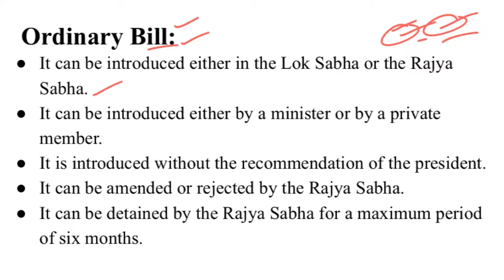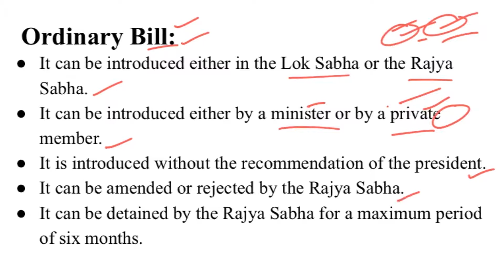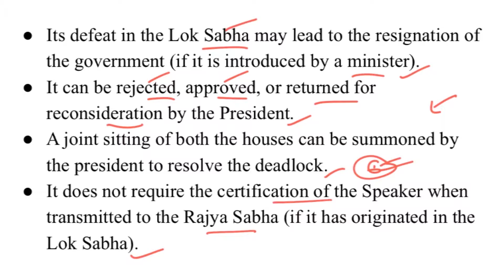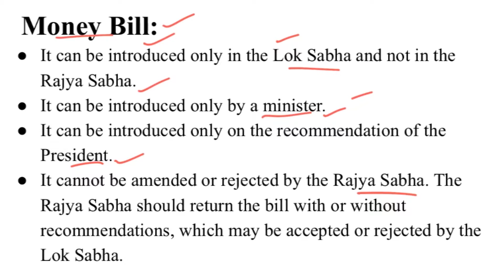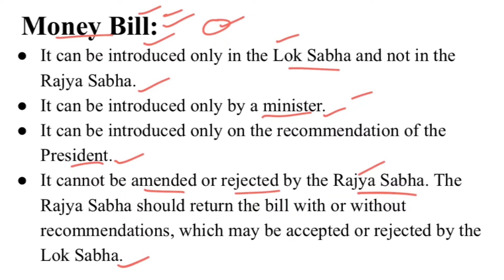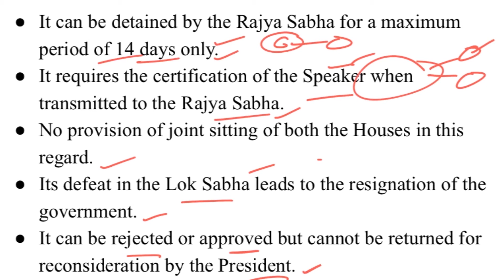Ordinary Bill Vs Money Bill I Indian Polity I Polity and Governance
A bill can only be called a "Money Bill" if it contains provisions dealing with the imposition, abolition, remission, regulation, or adjustment of any tax, according to Article 110 of the Indian Constitution. The Money Bill can only be introduced in the Lok Sabha. A minister can only intrude on the Money Bill.

An Ordinary Bill, according to Article 107 of the Indian constitution, can deal with any subject except financial matters. The "Ordinary Bill" can be introduced in Parliament by a ministry or a private member.

An Ordinary Bill, unlike a "Money Bill," can be introduced in any House of Parliament. The President's approval is not required for the Ordinary Bill to be introduced. An Ordinary Bill can be changed or rejected by the Rajya Sabha.

2thepoint Covers UPSC Civils Preparation Videos, Indian Economy, International Relations, Indian Polity, Geography, Indian Art and Culture UPSC Videos, Civil Service Preparation Strategy.